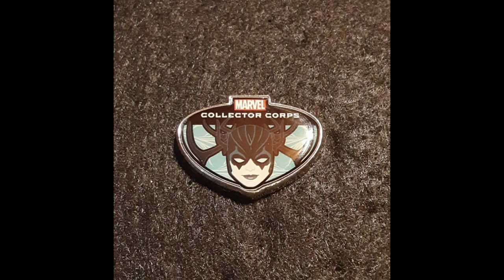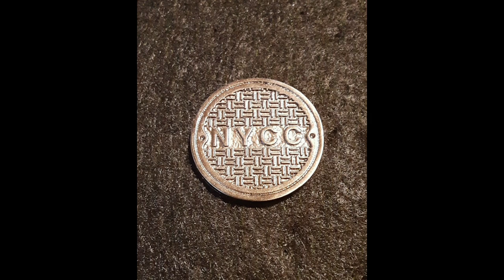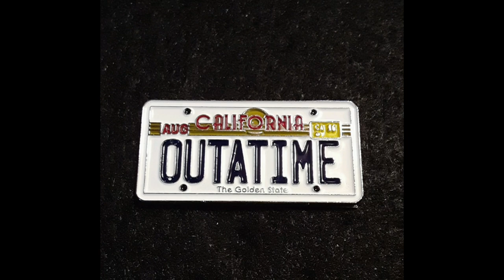A COLLECTORS MOVIE, TV, GAME, FUNKO & COMIC PIN COLLECTION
THIS IS MY CURRENT COLLECTION OF PINS CENTERED AROUND FAVORITE MOVIES,  TV SHOWS, TOYS,  HORROR,  COMIC BOOKS,  COMEDY & OTHER MISC. PINS I'VE GRABBED ALONG THE WAY.

I HOPE YOU ENJOY MY COLLECTION SO FAR.

HOW MANY DO YOU RECOGNIZE?

Intro
Music and animation by 1intro
Outro